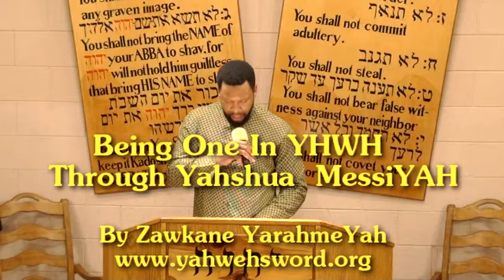Being One In YAHWEH Through Yahshua MessiYAH - Zawkane YarahmeYah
YisraYah Must Be One In YHWH through His Only Begotten Son Yahshua MessiYAH